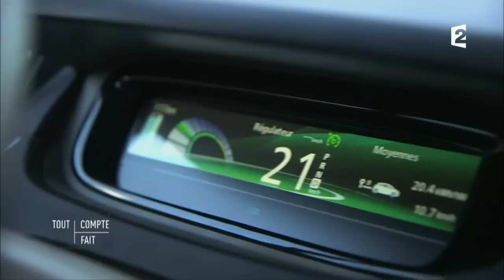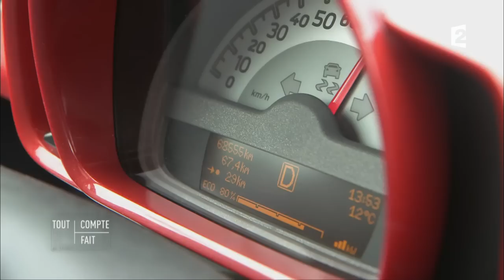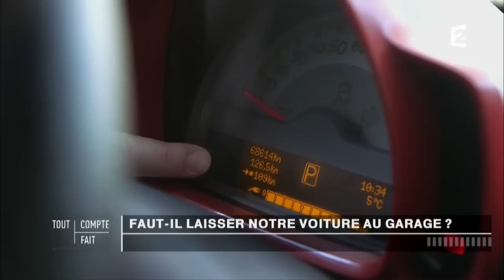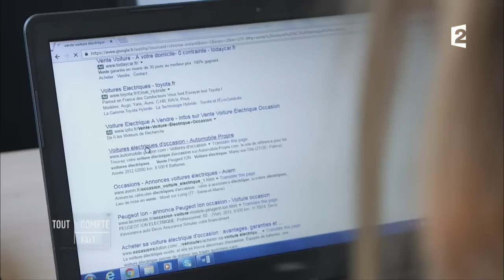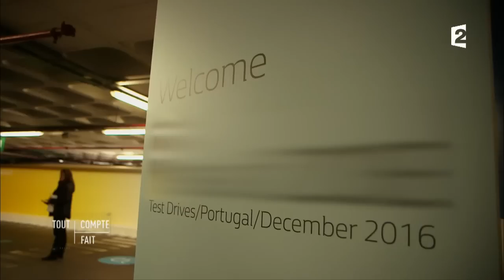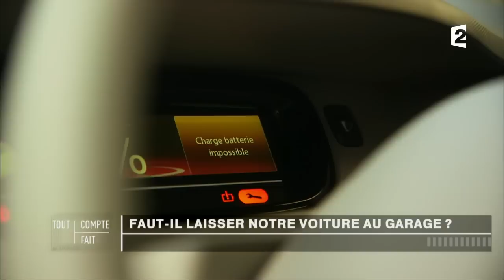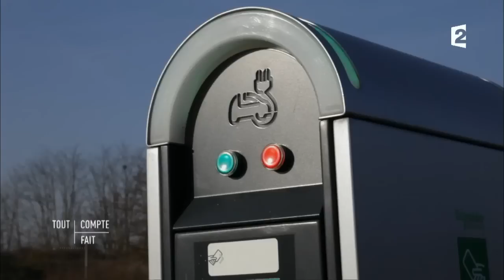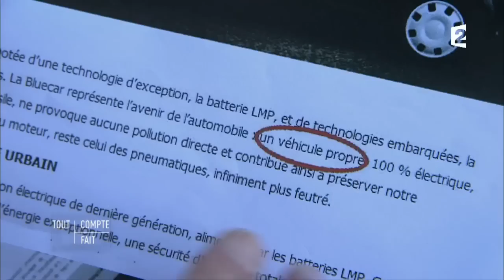Faut-il passer à la voiture électrique ? - Tout Compte Fait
Chaque année, les nouveaux modèles de voitures électriques sont toujours plus autonomes et plus performants. Alors que les villes françaises battent des records de pollution, nous sommes de plus en plus nombreux à nous interroger : et si c'était le moment de troquer sa voiture à essence pour une électrique zéro émission ?